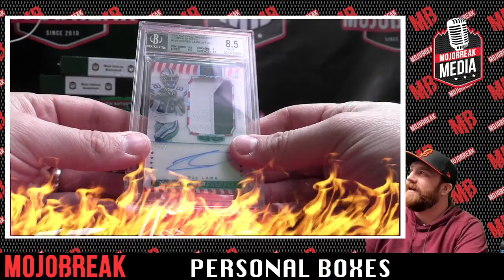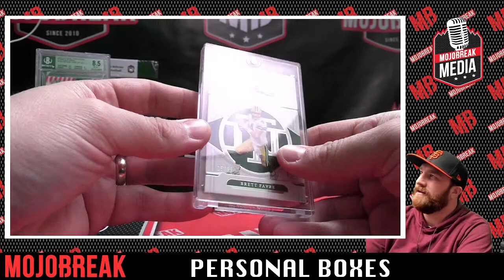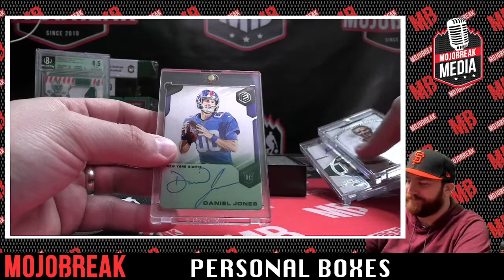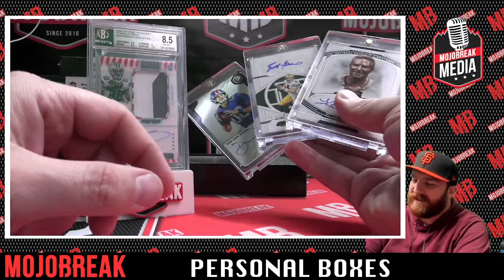Mojo Inferno Football Personal Boxes for Knabrobert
Time to get ready for baseball season with a classic hobby favorite, 2023 Topps Series 1 Baseball!

We're breaking series 1 across Mojobreak & Mojobreak Media all day long. And on Mojobreak Media, stay after the breaks for personal box rips of Series 1 Jumbo boxes!

Breaks start at 8:30 AM PT